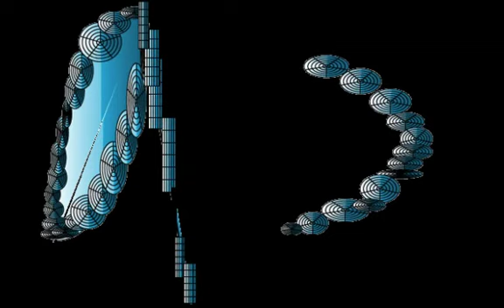TRANS BRIDGE/Graphic Design and Music and Movie By Yoshikazu Oshiro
TRANS BRIDGE VIRTUAL FRACTAL

Music/Composition/Performance/Arrange/Produce/Graphic/Design/Yoshikazu Oshiro
Painter/Graphic Designer/Musician/Poet/Photographer/Dancer/Critic/Multimedia Artist/Yoshikazu Oshiro